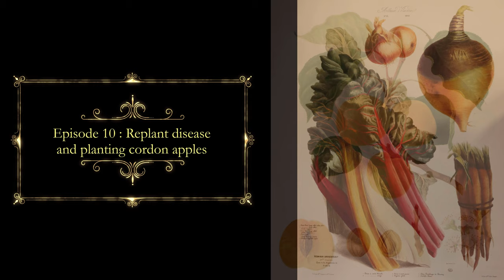Planting apple cordons | Replant disease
In this video I talk about replant disease - something that may cause problems when planting an apple tree in ground that has grown one before. In this case we have a row of oblique cordon apples, three of which were removed last year, and we wanted to replace them. I talk about the problem and some of the simple things that might help, put supports in place for the new trees, discuss the varieties, and get the new trees in the ground.

Varieties: Ashmead's Kernel, Pitmaston Pineapple, Margil